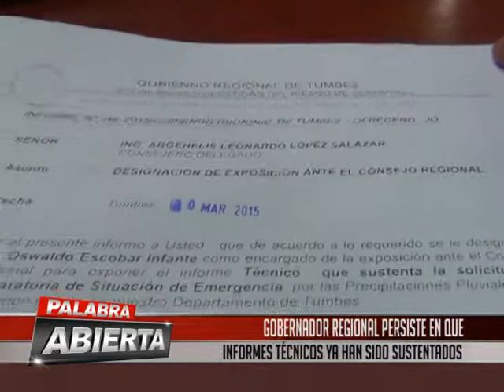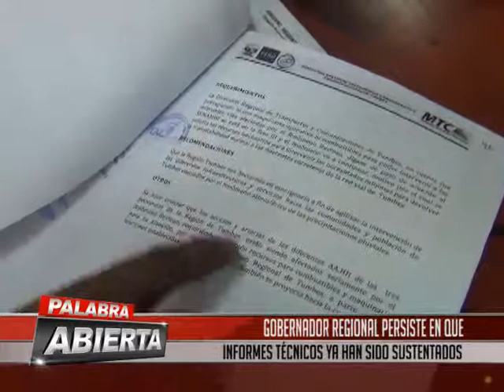GOBERNADOR REGIONAL PERSISTE EN QUE INFORMES TÉCNICOS YA HAN SIDO SUSTENTADOS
El gobernador regional dijo que no es el momento de priorizar la burocracia sobre la acción directa, esto en referencia a que el consejo regional no da el visto bueno de declarar en  situación de emergencia a tumbes, por carecer de sustento técnico los informes alcanzados por las diferentes direcciones  regionales